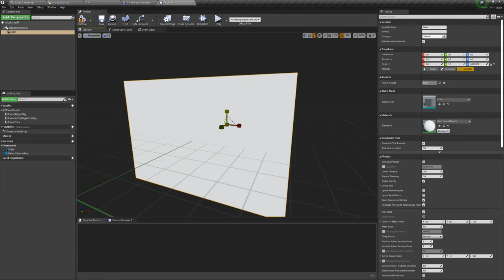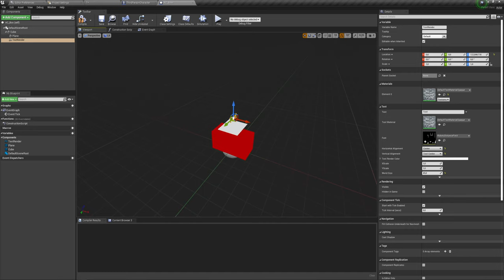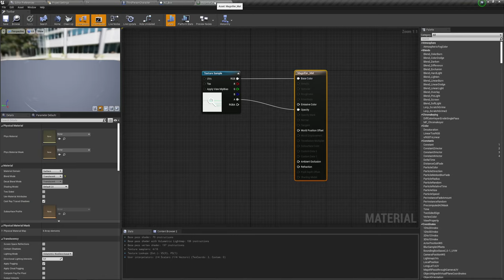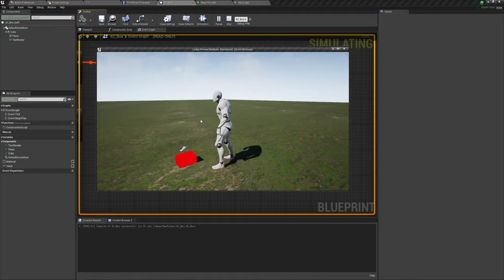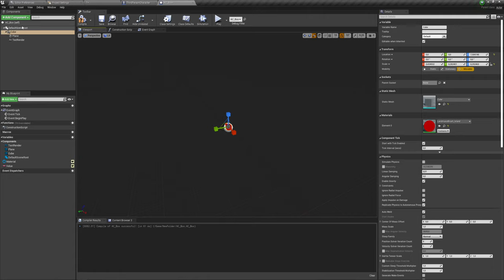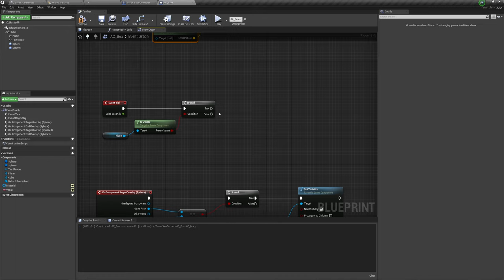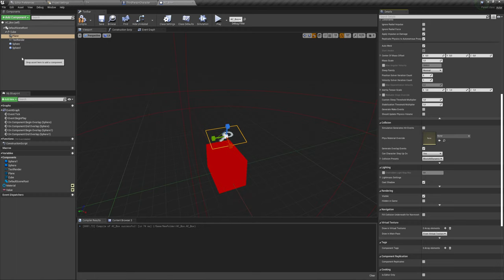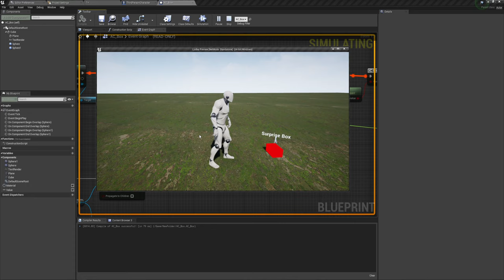Unreal Engine (UE4, UE5) - Предмет с видом действия и описанием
Создадим два вида предметов с описанием
Первый вариант 0:00
Лучший вариант 13:50